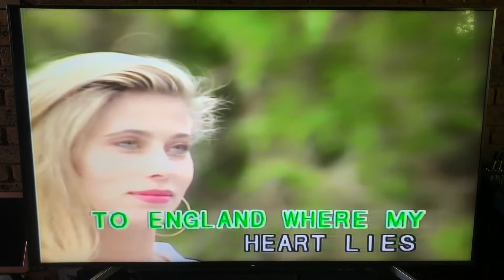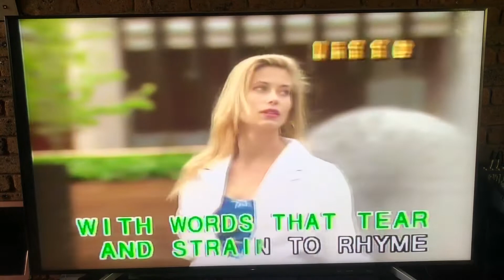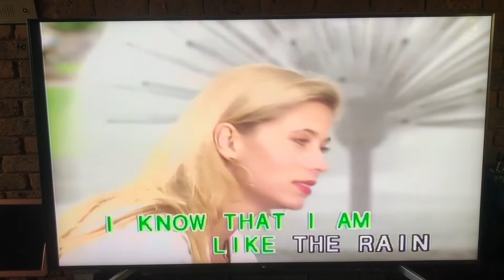JKHC - Kathy’s song